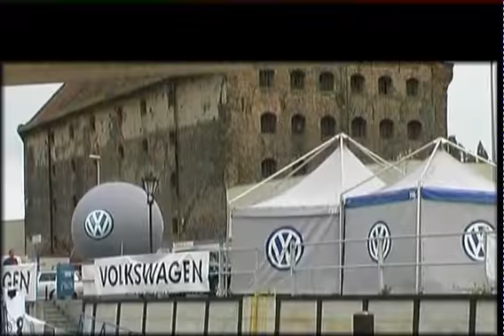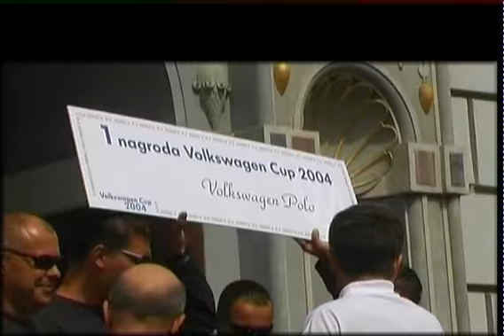24 ft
24 ft